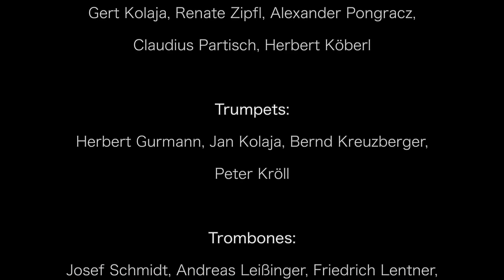Polizeimusik Wien | White Christmas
Die Wiener Polizeimusik wünscht Ihnen und Ihren Liebsten eine ruhige Vorweihnachtszeit.